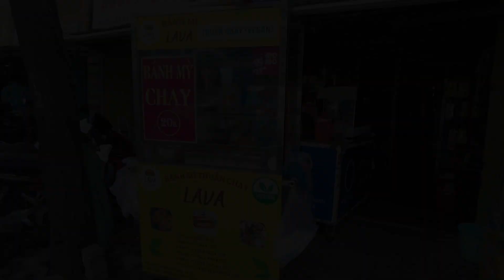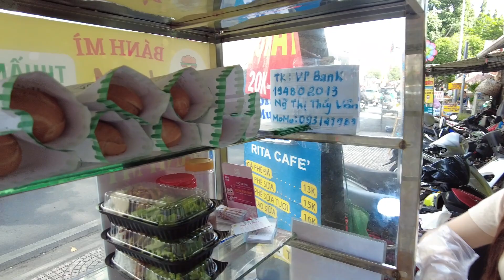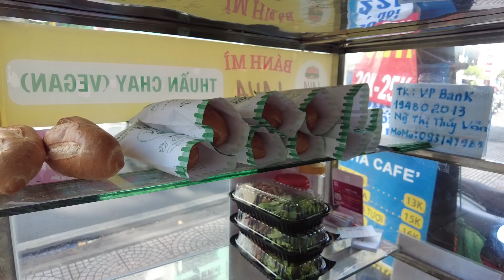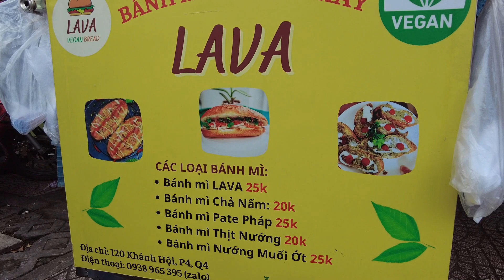Hấp Dẫn Bánh Mì Phá Lấu Tại Tiệm Bánh Mì Thuần Chay Của 2 Chị Em Song Sinh Ăn Chay Từ Trong Bụng Mẹ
🏡 : Bánh Mì Chay Lava
🌎 : 120 Khánh Hội, phường 4, quận 4, HCM
⏰ : 6h - 10h & 16h - 19h
💵 : 20K